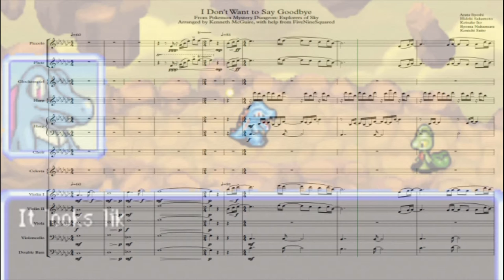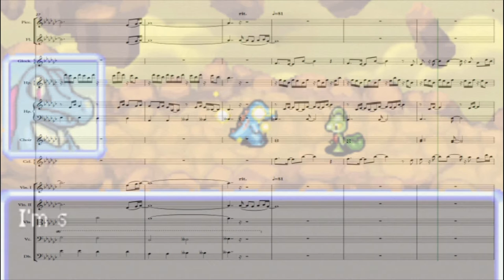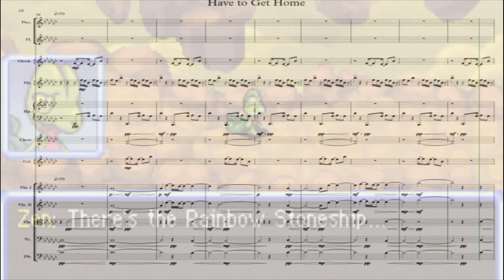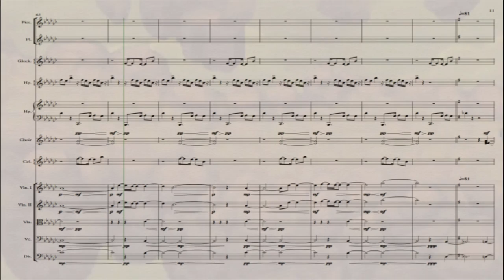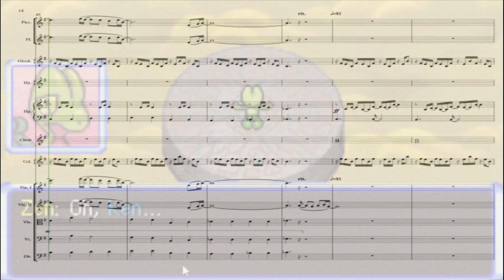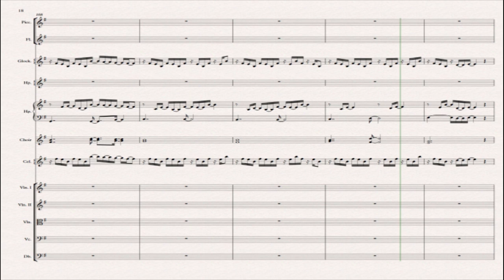I Don't Want to Say Goodbye - Pokemon Mystery Dungeon: Explorers of Sky - Orchestra Arrangement.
With the pointers from FiveNineSquared, I was able to do a somewhat faithful adaption and update of I Don't Want to Say Goodbye (and the other tracks present in this).